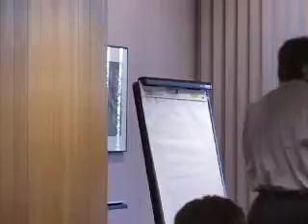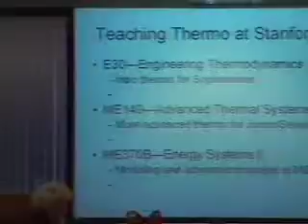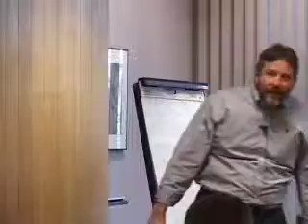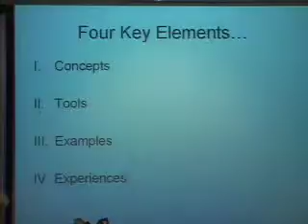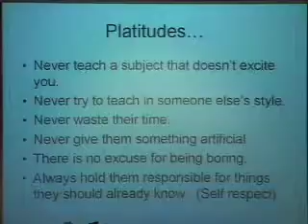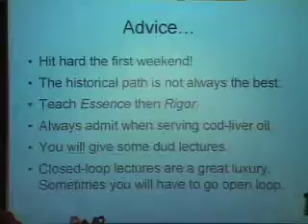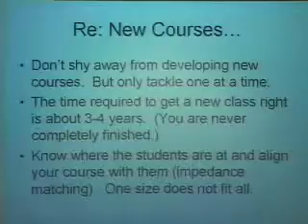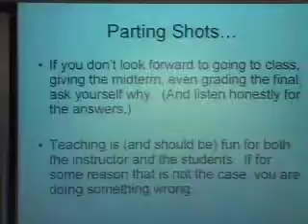Teaching 'Difficult' Subjects Some Observations from Teaching Thermodynamics to Sophomores, Seniors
Professor Edwards shares principles for new instructors teaching what are perceived to be difficult subjects. These principles are exceedingly simple and have perhaps more to do with human nature than with the subject being taught. (November 30, 2006)